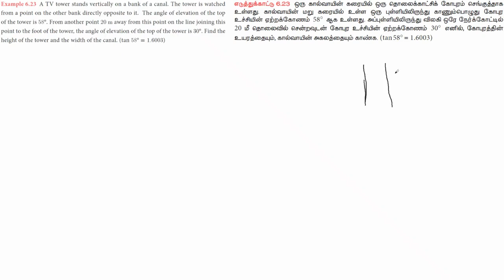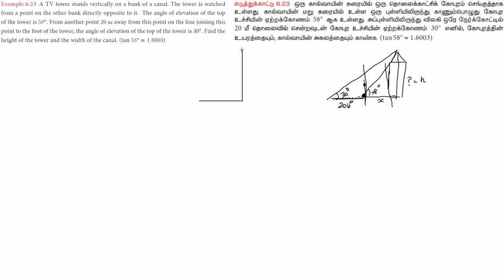10 Maths - Unit 6 - Trigonometry - முக்கோணவியல் - Example 6.23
Example 6.23